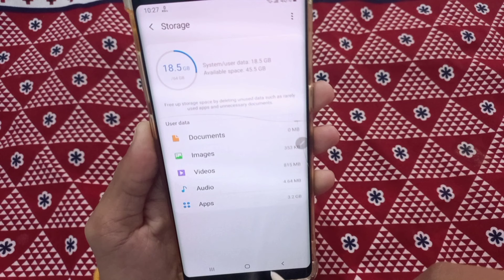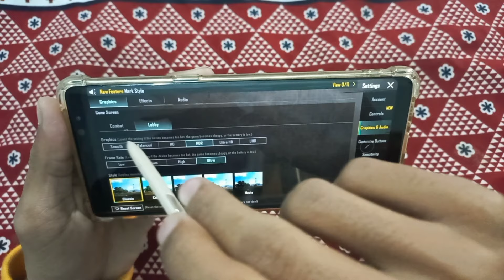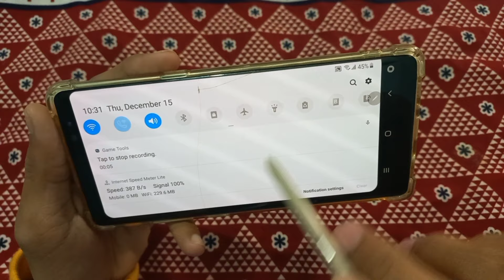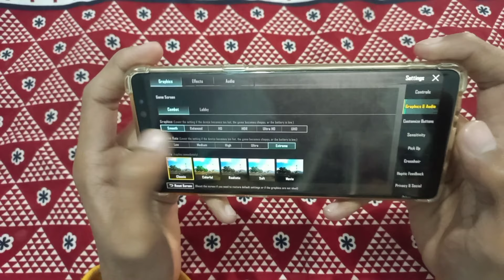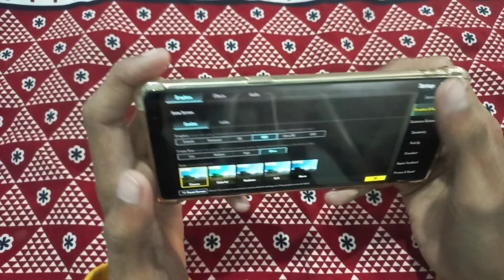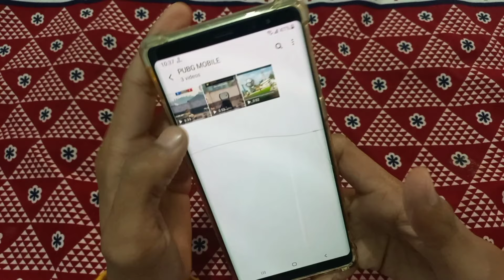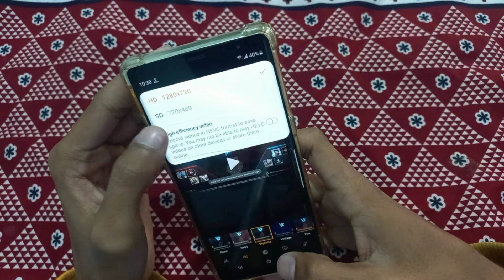Samsung Note 8 PUBG Test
Samsung Note 8 PUBG Test 60 FPS pubg graphics fps gyroscope